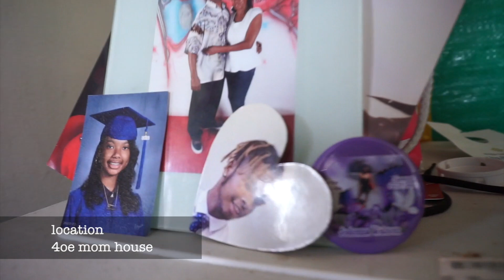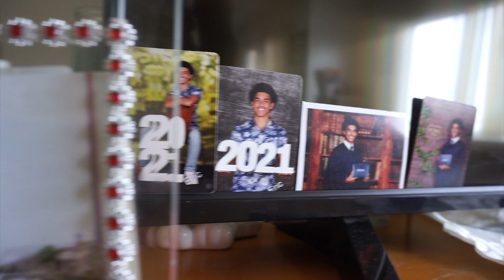Kxng 4oe - Vlog (Mud To Marble Pt.1)